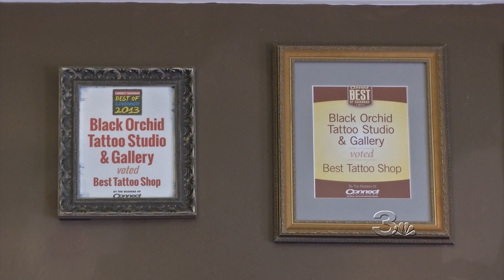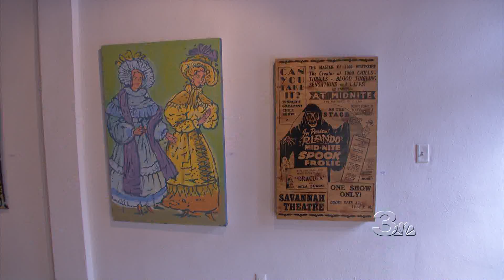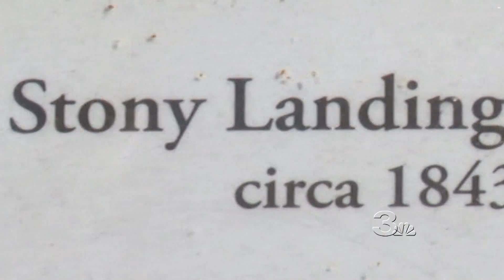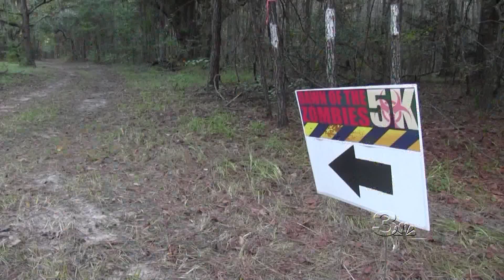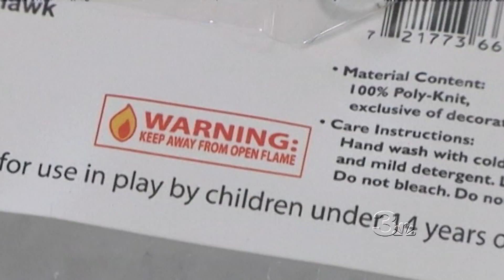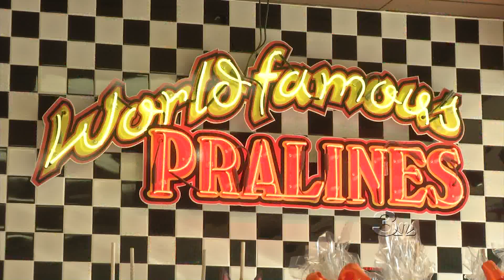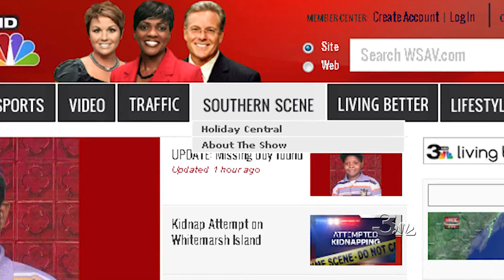TSS Oct 31 2014